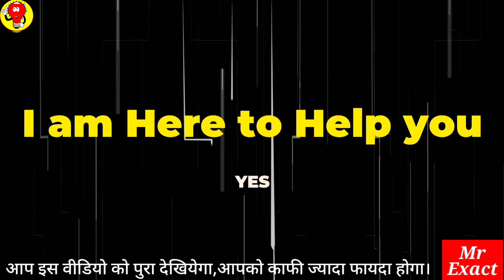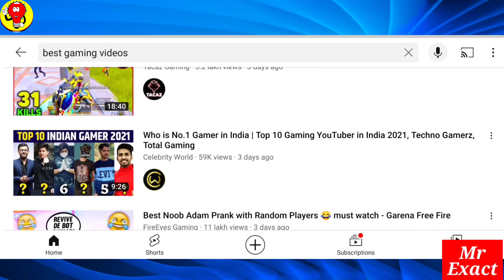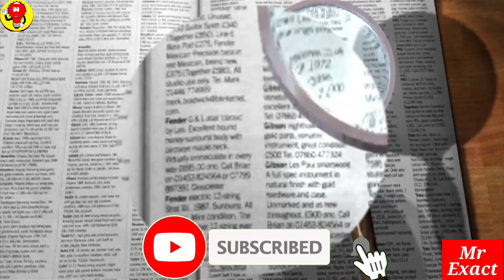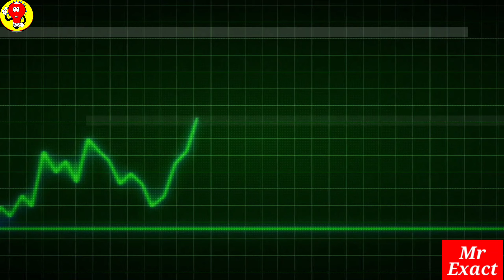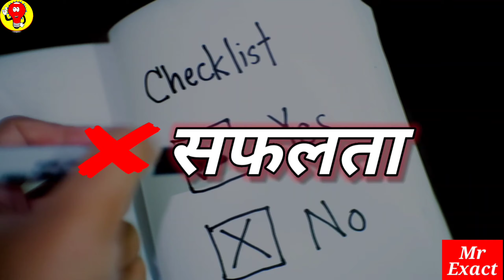ये गलती मत करना | Top Five Common Mistakes Of Small YouTuber | New youtuber Mistakes | Youtuber bano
YouTube पे ये गलती मत करना | Top Five Common Mistakes On Small YouTuber | New youtuber Mistakes

Must Watch :-
Other Best Videos :-

Your Quaries :-
top five common Mistakes of small YouTuber
top 5 common Mistakes of small YouTuber
top five common Mistakes of new youtuber
top 5 common Mistakes of new youtuber
Mistakes of new youtuber
Mistakes of small YouTuber
new youtuber kon kon galti karte h
new youtuber ko kya nahi karna chahiye
youtube pe safal kaise ho
new youtuber ko kon sa galti nahi karna chahiye
new youtuber ko kya karna chahiye
new youtuber ko kya karna chahiye 2022
youtuber bano